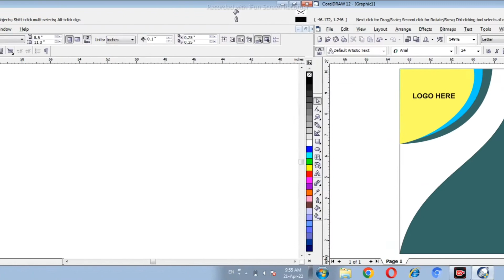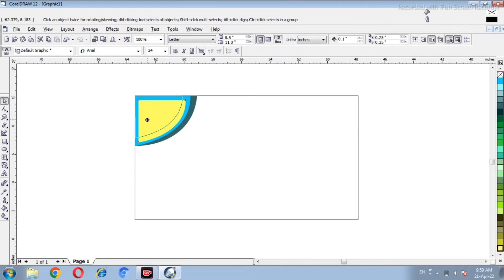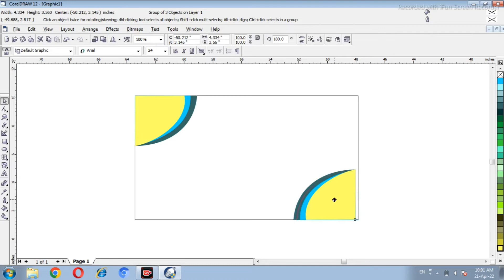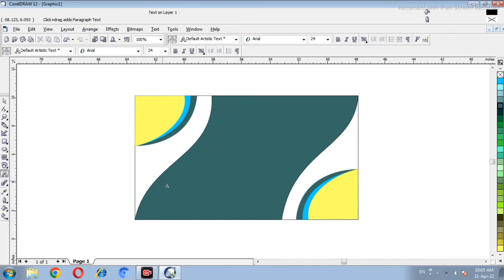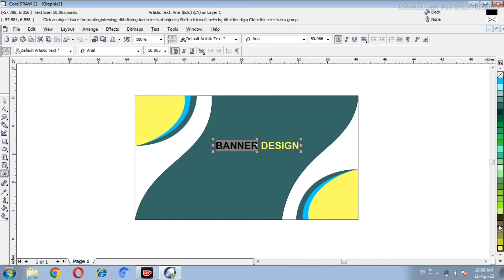Corel Draw || How to make a Banner Design in corel draw || Corel में बैनर Design बनाना सीखें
How to make a banner design in Corel draw
professional banner and template design banner for display and notice board design

wave education point